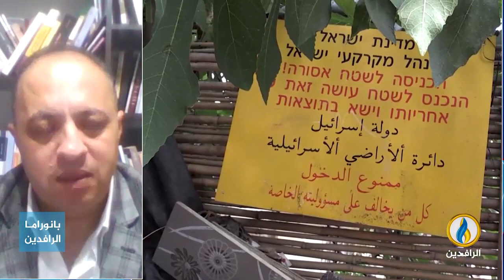مداخلتا عبد الرحمن الملالحة ورياض صبح بشأن آخر تطورات الأوضاع في فلسطين